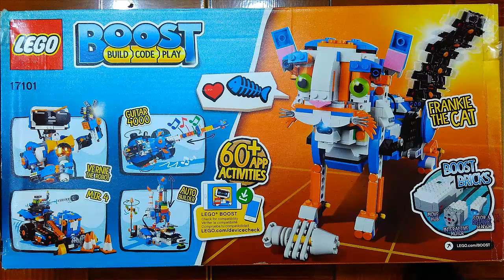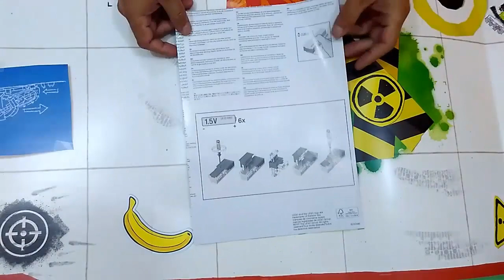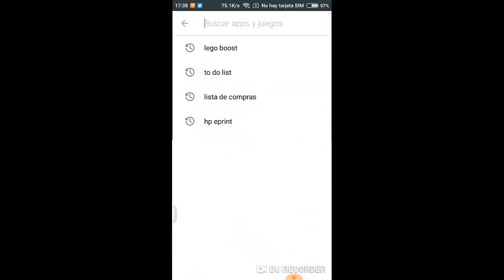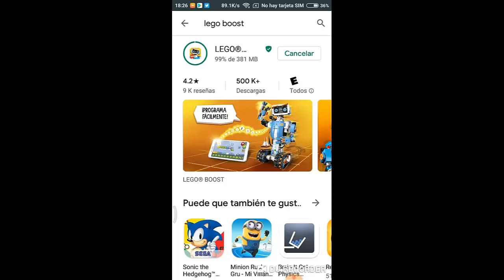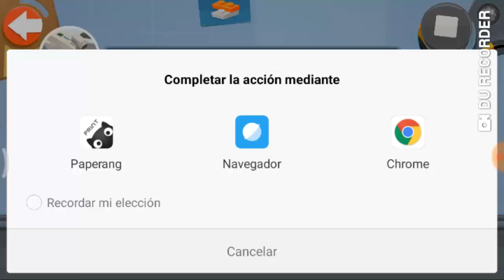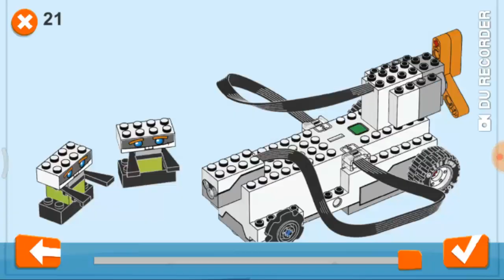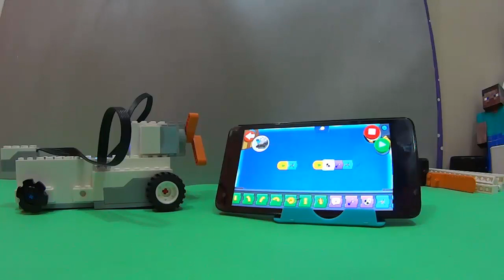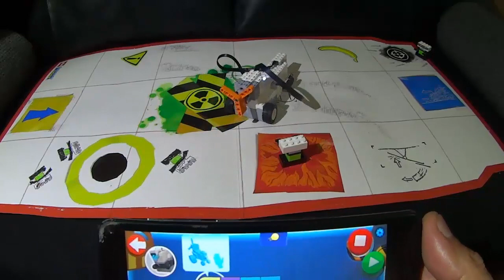Unboxing LEGO Boost / Armado 1er proyecto / LEGO® Boost Unboxing 17101 - Programmierbares Roboticset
Lego 17101 Creative Toolbox Kit De Construcción

El mejor regalo del mundo para incrementar la inteligencia para niños, niñas, hombres y mujeres

El mejor regalo de navidad y reyes magos LEGO Boost Unboxing y Tutorial paso a paso y armado

LEGO Boost Unboxing y primer text ensayo encendido

El mejor regalo de navidad LEGO Boost Unboxing y Tutorial paso a paso armado primer proyecto robot

El mejor regalo de navidad LEGO Boost Unboxing y primer text ensayo encendido Tutorial paso a paso armado primer proyecto

Lego Boost Creative Toolbox 17101 Kit De
863 opiniones
Compra Lego Boost es un kit de robótica enfocado a niños entre 7 y 12 años para que construyan y también aprendan a p con ofertas y precios imperdibles. Compra fácil, rápido y sin filas.
Marca
LEGO
Edad mínima
Edad mínima: 7 años

El mejor regalo de navidad para niños, niñas, jovenes, adultos, viejos y ancianos.

Lego Boost comprado en mercadlibre colombia por alrededor de 800000 pesos, unos 236 dólares estadounidenses

Qué es el LEGO Boost?

Es un set de construcción para armar, programar y jugar con 5 robots: la máquina multitareas MTR4, la Guitarra 4000, el gato Frankie, el robot constructor y Vernie el robot, que tiene un simgular parecido con Johnny 5 o "Número 5", el personaje de la película de los 80's, Corto Circuito.

Son 5 modelos en uno y más de 60 actividades en la aplicación para smartphones y tablets Lego Boost descargable desde Google Play Store.

Este es el desempacado o unboxing.

Haciendo el video recordé y pude hacer la comparación de cómo nosotros teníamos clases de sistemas en un computador y la clase de computación era con lenguaje LOGO, en el que con unas intrucciones en inglés se debían dar a un triángulo al que se le llamaba tortuga , debíamos formar figuras geométricas.

En esta oportunidad vamos a ver el unboxing de uno de los mejores juegos o juguetes para regalar a niños, niñas, jóvenes, adultos y viejitos, en cualquier época, ya sea navidad, cumpleaños, día del padre, día del niño, en fin, innumerables fechas.

y a armar el primer proyecto

El juguete más creativo, estimula la inteligencia y el razonamiento además de que toma bastante tiempo, como un gran rompecabezas.

Lego Boost es un un puzzle electrónico, un rompecabezas de alta tecnología.

Este es un tutorial paso a paso del primer proyecto de armado básico para aprender a manejar y programar los motores y sensores del Lego Boost.